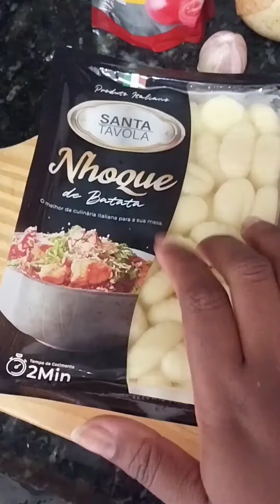nhoque com carne de panela assim fica uma delícia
Nhoque 🧑‍🍳